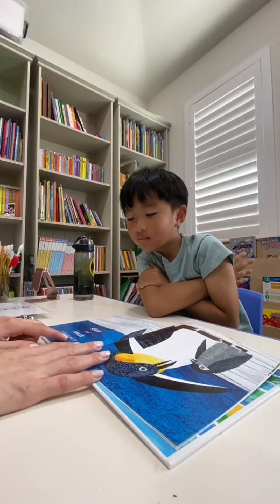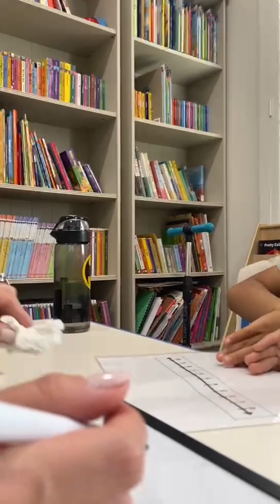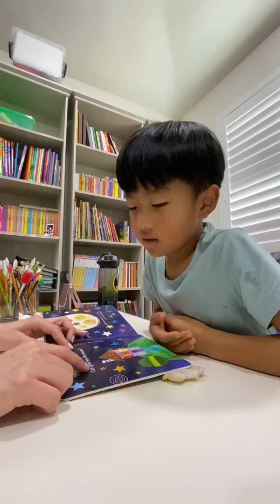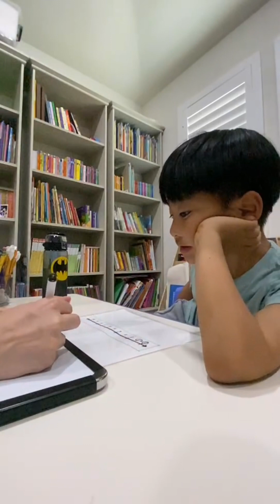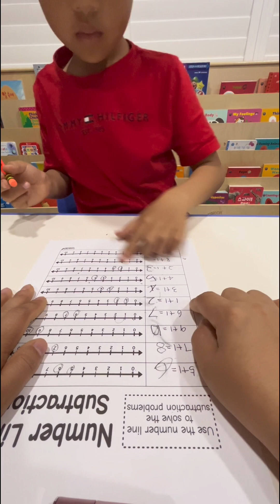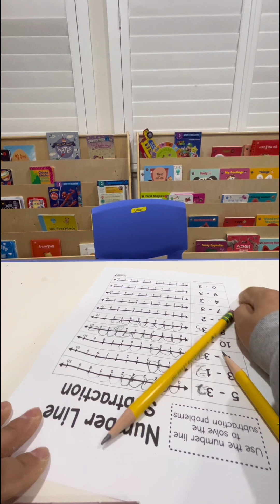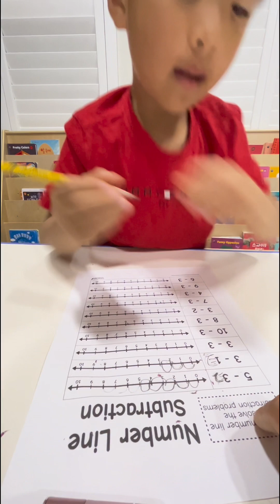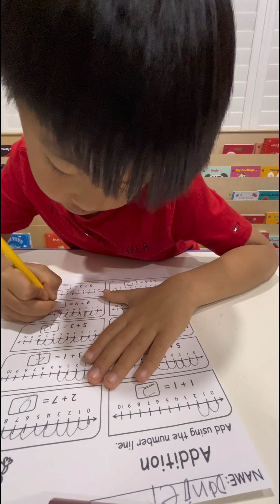2023年5月22日